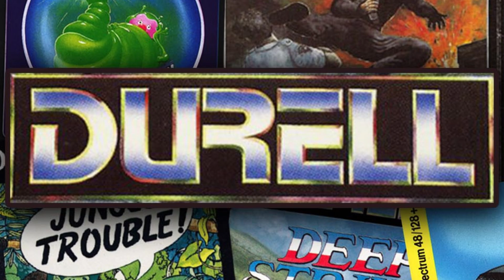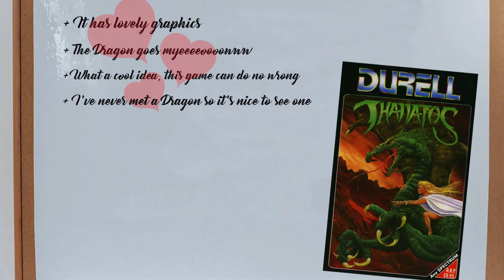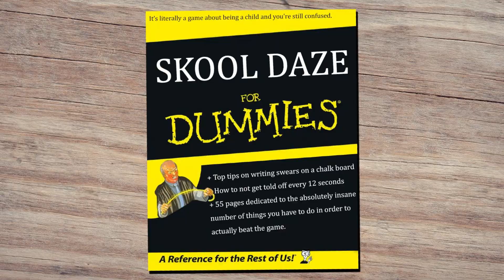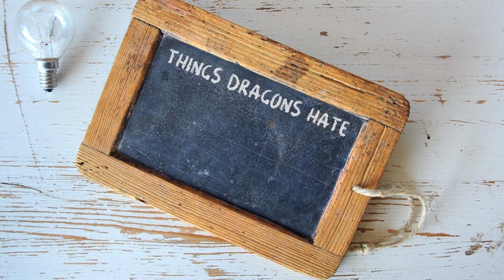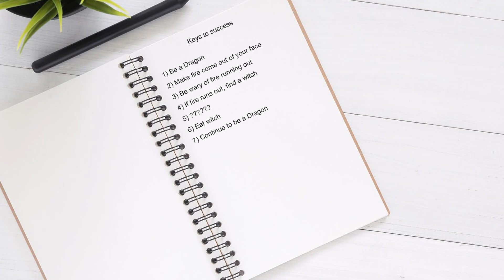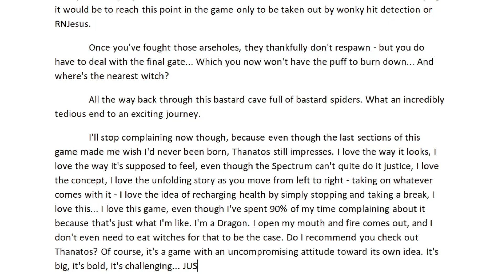You NEED To Play THANATOS | (ZX Spectrum)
Big thanks to @MoreFunMakingIt for being a disembodied voice.

This is Thanatos for the ZX Spectrum, a game that is most certainly one of the best looking things the Spectrum ever spaffed out, and it's also pretty good to boot. Apart from the bits that aren't. But other than those bits, I give it full marks, if some of those marks were removed.